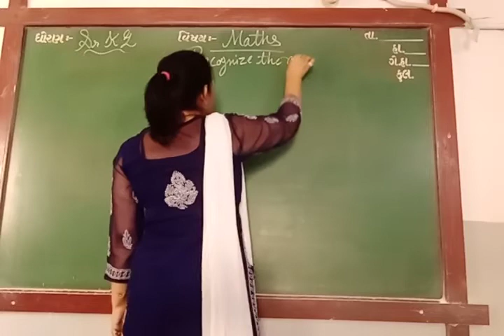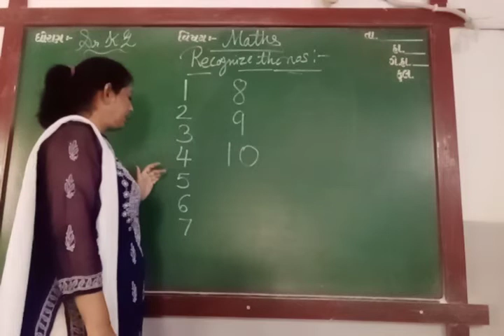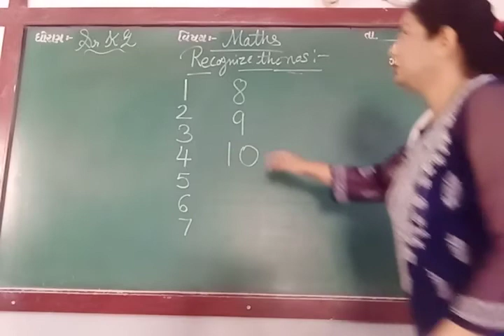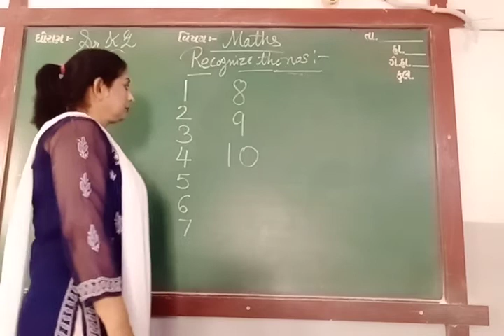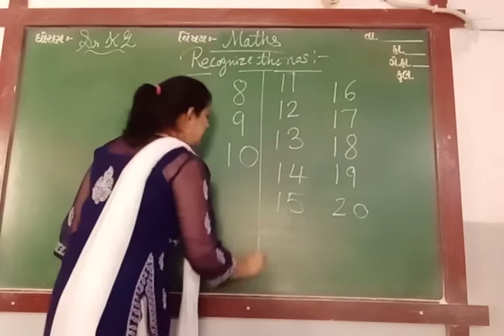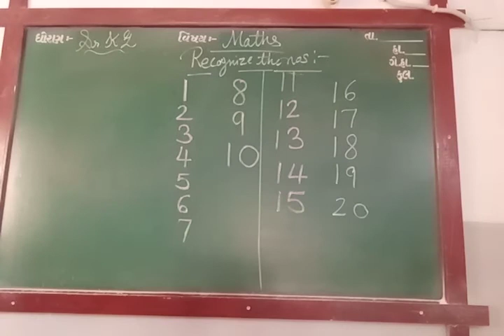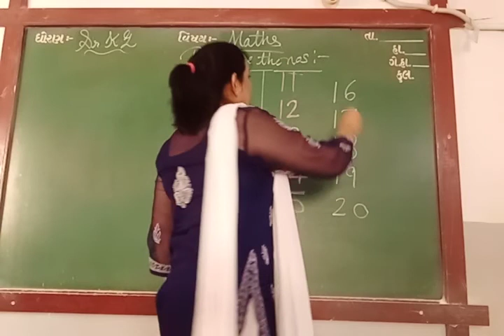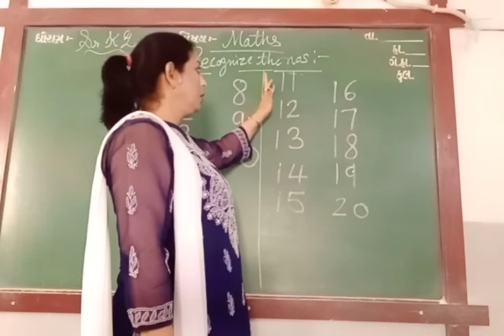ENG MED STD SR KG SUB MATHS RECOG THE NOS